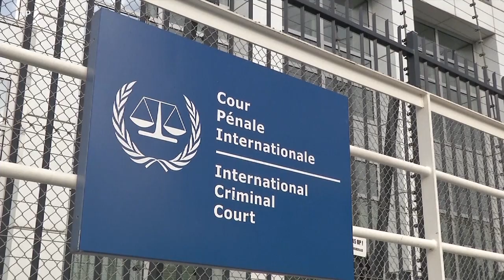Xi Jinping invita a Putin a visitar China “este año cuando pueda”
El presidente de China, Xi Jinping, ha invitado a su homólogo ruso Vladimir Putin a visitar su país, este 2023, pese a la orden de arresto en su contra emitida por la Corte Penal Internacional. El líder chino dijo que ambas naciones son “grandes potencias y socios estratégicos” .